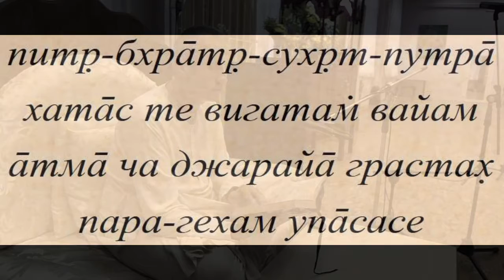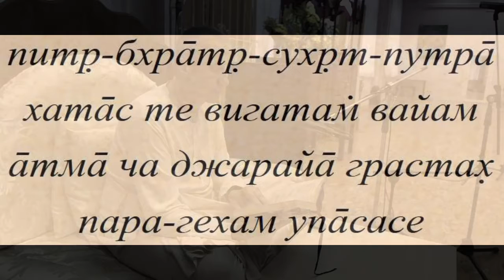2015.09.28, Пн. - СПб, КЦ Гаура. ШБ 01.13.21. Е.М. Сатчитананда Пр